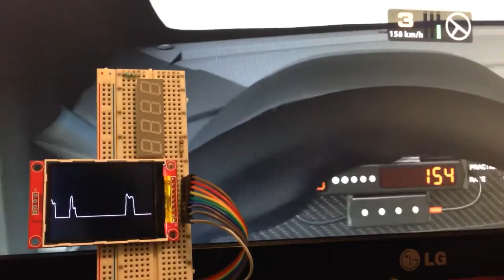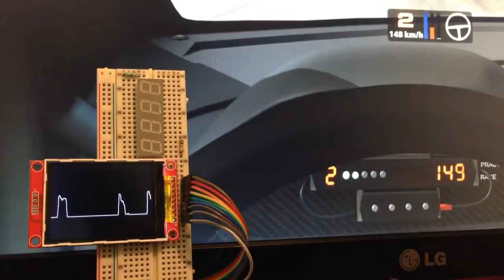Raspberry with LCD 2.2" - testing brake graphic